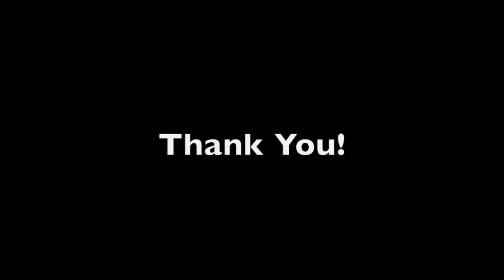Short no. 2 - An Animated Lincoln Log Music Video, the Seventh Clip to the "Lincoln Log Car Series"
"Short no. 2" is an animated music video with clay figures moving about the screen while carrying Lincoln Logs.  This clip is the seventh video to the "Lincoln Log Car Series" (playlist link below).  The sound recording is made up of 126 tracks.  The vocals heard in this musical work is made up of my voice.